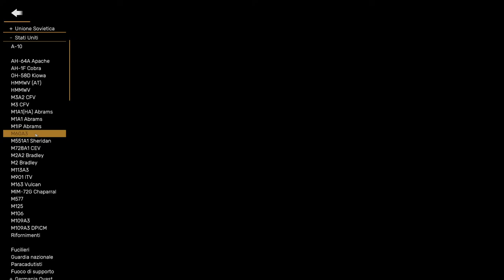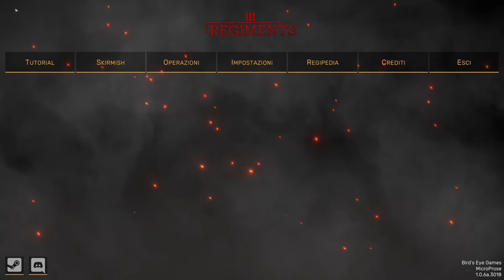REGIMENTS #3 - Colpo Finale [Gameplay ITA]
Regiments Walkthrough con Roy Lovat! Let's Play di Regiments. How to Play Regiments. Proviamo l'acclamato Regiments, RTS che sta facendo faville su Steam. Ambientato durante la Guerra Fredda, ci lancerà in una storia alternativa in cui la tensione tra NATO e URSS arriva all'estremo dando il via ad una guerra vera e propria.